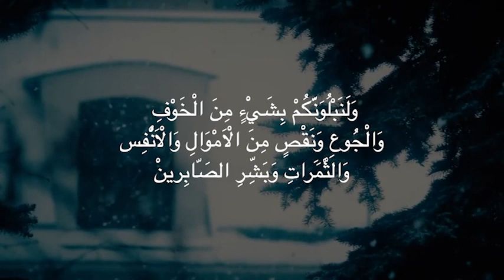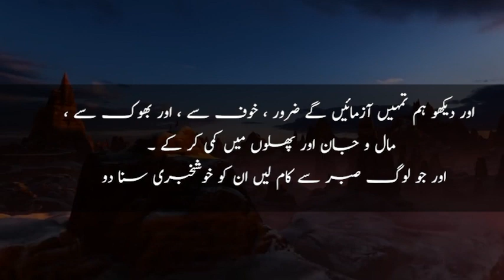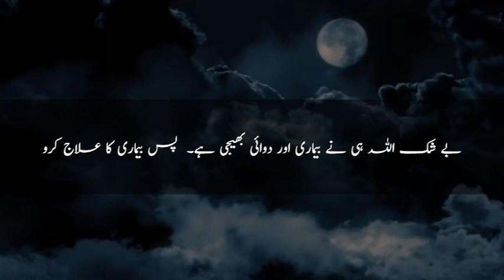احتیاطی تدابیر اور علاج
"اپنے  اونٹ کو  باندھ لو اسکے بعد اللہ پر توکل کرو"۔  یہ ایک مشہور حدیث ہے۔  ہمیں سست رویہ  کو دور کرکے  اور احتیاطی تدابیر کو زیادہ سے زیادہ اپنانے کی ضرورت ہے۔  اس کے بعد ہی اللہ تعالیٰ پر توکل کریں۔